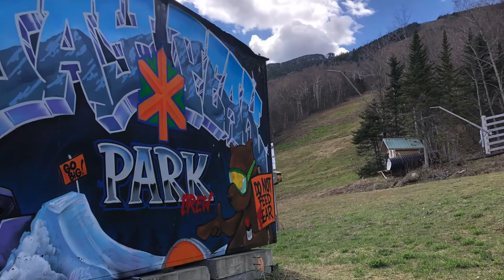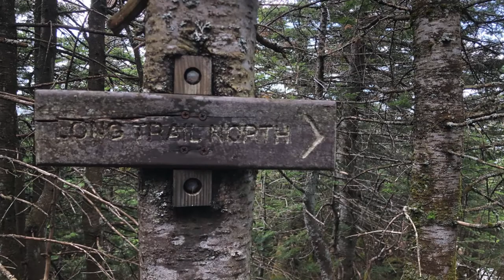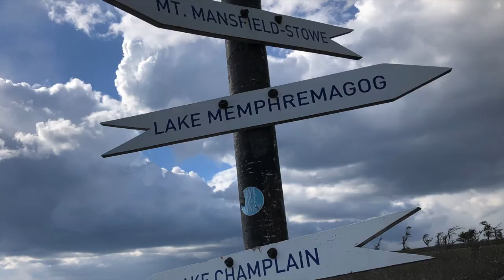Climbing Jay Peak, Vermont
After temporarily moving back to my home state of New Jersey it was inevitable that at some point I had to find a way to get my scramble on! So when my longtime friend Pete Landers asked if I would take a last minute ride with him to Jay Peak, Vermont and that we'd go climb it, I jumped at the chance without hesitation. I needed to feel that "push" again! Thank you to Pete for the invite and for driving and good vibes.  Next up on the list, the highest mountain in Vermont: Mount Mansfield, VT.

• "Jumping Chulos" original acoustic by Mark Sisom

You can also follow my adventures on Instagram: @1970mws